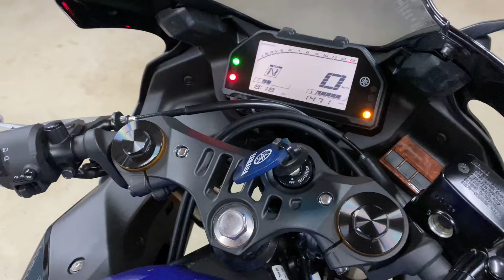2021 R3 w/ M4 street slayer slip on